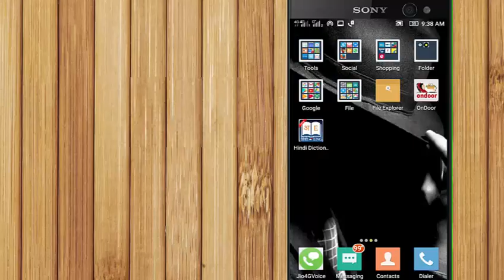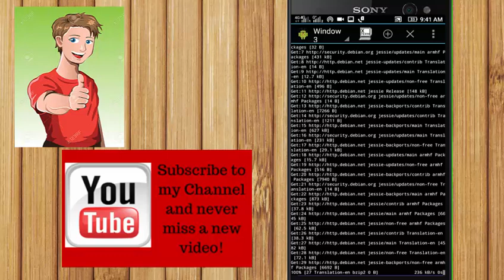How to install gnuroot debian NOROOT easily | GNU/Linux OS on Your Android Device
How to Install and Run a GNU/Linux OS on Your Android Device
Install kali linux tools on android using debian GNUroot
Link of Apk file:

For Security updates.